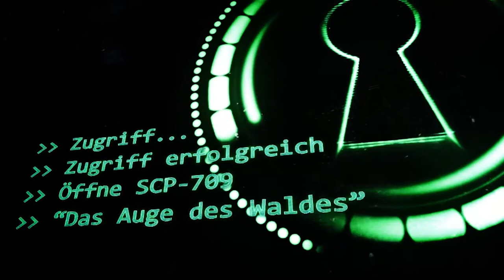SCP-709: [Das Auge des Waldes] (German/Deutsch)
Der Forscher war seltsamerweise besorgt über die Tatsache, dass das Erdnussbutterglas selbst nach zehn Minuten immer noch nicht leer war.